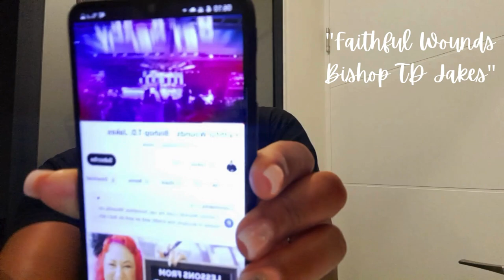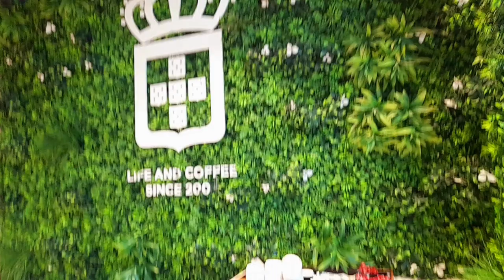A Day In My Life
A laid back work from home day.